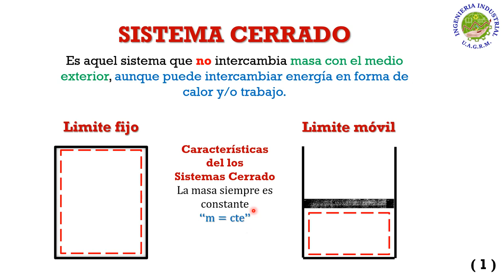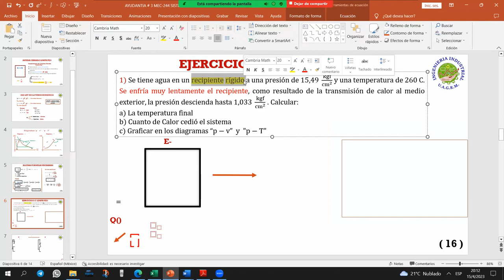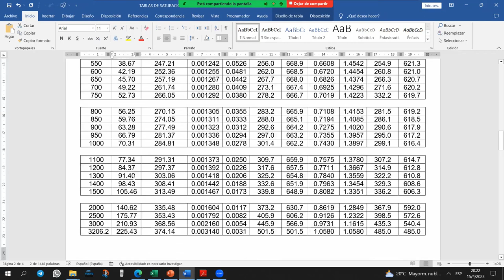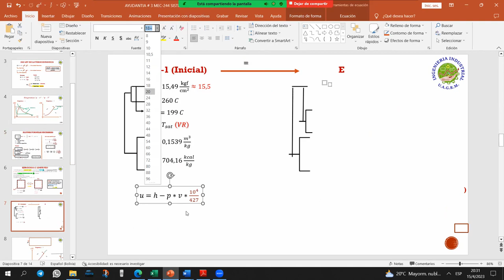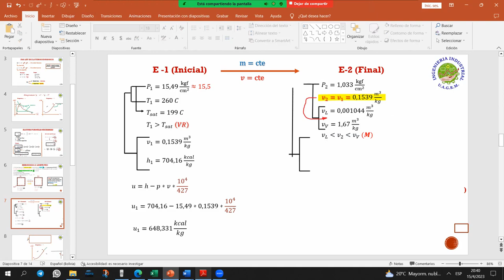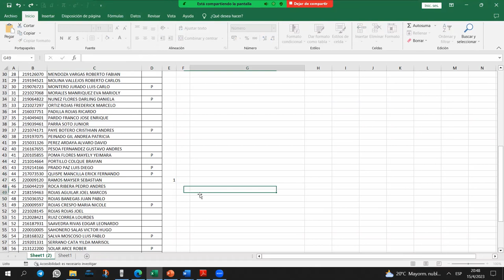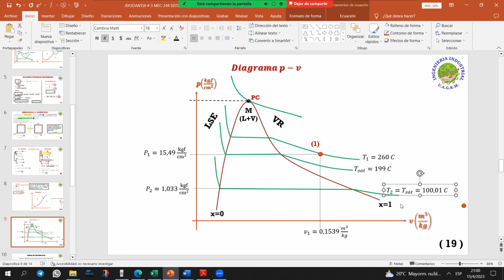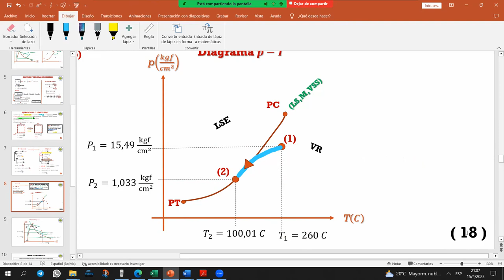AYUDANTIA # 3 MEC-244 "I" SISTEMA CERRADO LIMITE FIJO SEM I-2023